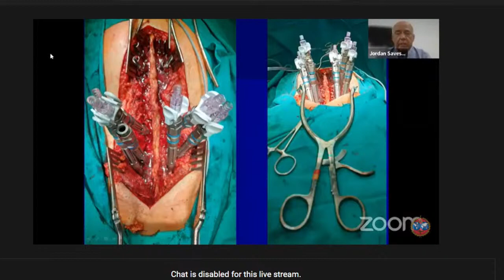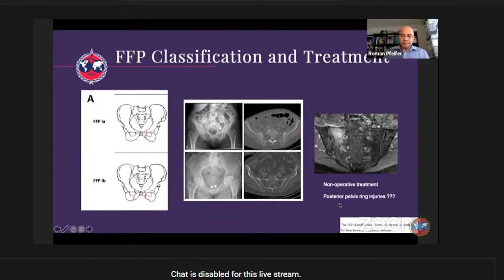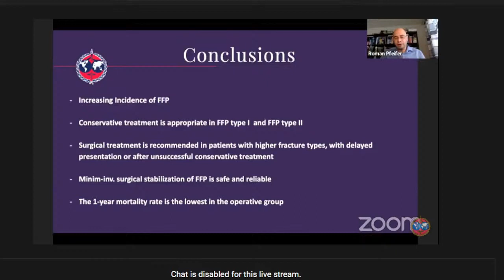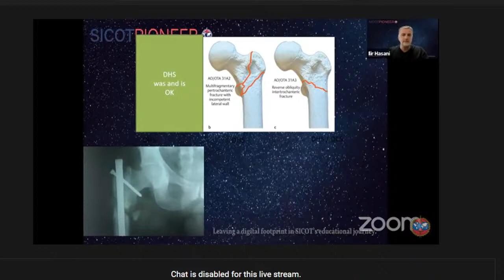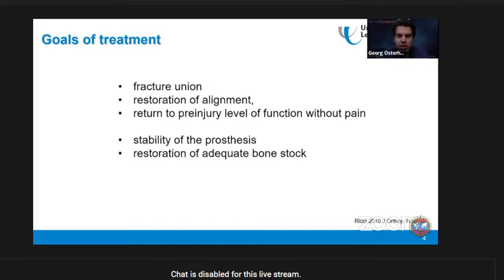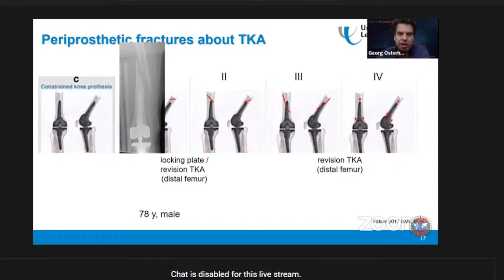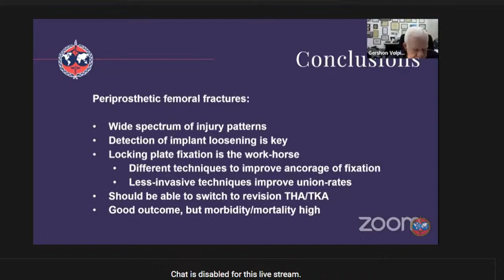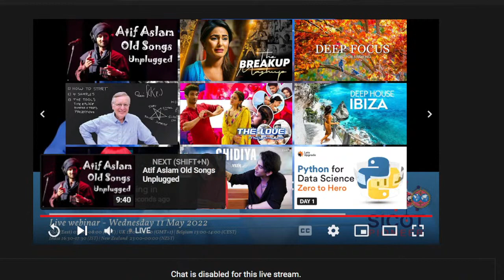SICOT PIONEER : Treatment of Fragility Fractures – A Case Based Discussion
🔰SICOT PIONEER : Treatment of Fragility Fractures: A Case Based Discussion : Streaming Live on OrthoTV

🔹 Wednesday 11 May 2022 | India 16:30 (IST) | USA (East) 7:00 (EST) | UK 12:00 (GMT), Belgium 13:00 (CEST) | New Zealand 23:00 (NZST)

🔸 *Program:
Treatment of fragility fractures can be challenging because of severe fractures, poor bone quality, significant comorbidities, and reduced mobility. However new surgical techniques have been developed that address these challenges and show improvement in overall patient outcomes.
The SICOT Trauma Committee will showcase for this PIONEERwebinar several cases of fragility fractures of the pelvis, shoulder,spine and various osteoporotic and periprosthetic femoral fractures.

🔅 Moderators :
      Gershon Volpin (Israel)
      Roman Pfeifer (Switzerland)

🔸 Faculty:
      Gershon Volpin (Israel)
      Jordan Saveski (North Macedonia)
      Roman Pfeifer (Switzerland)
      Ilir Hasani (North Macedonia)
      Georg Osterhoff (Germany)

🔅 Talks:
     🔺Fragility fractures of the shoulder : Gershon Volpin
     🔺 Surgical treatment of fragility fractures of the spine : Jordan Saveski
     🔺Fragility fractures of pelvis: standards in the therapy of insufficiency
          fractures of the pelvis : Roman Pfeifer
     🔺Osteoporotic hip fractures : Ilir Hasani
     🔺Periprosthetic femoral fractures : Georg Osterhoff

🔸SICOT PIONEER Team:
     Gowreeson Thevendran - SICOT Education Academy Chair
     Vikas Khanduja - SICOT Pioneer Taskforce
     Ashok Johari - SICOT President

🔹Organised by SICOT PIONEER: Co-streaming on OrthoTV Global